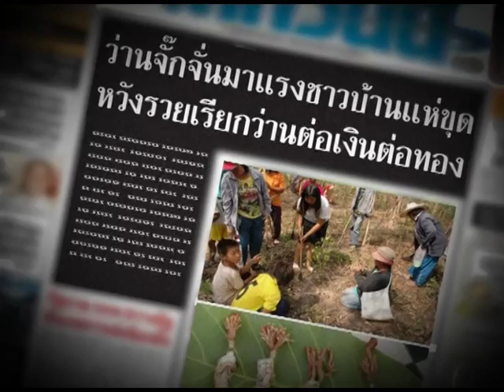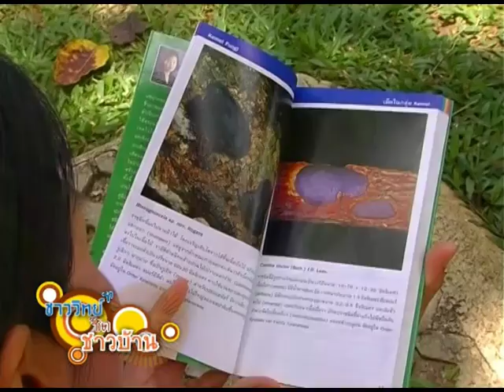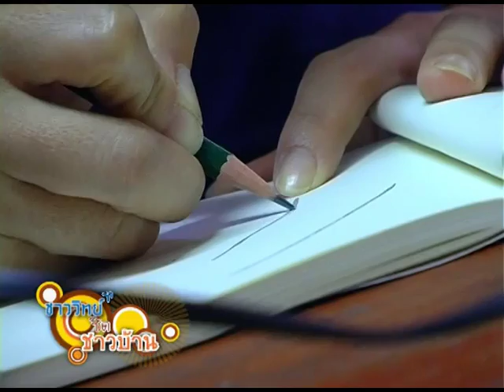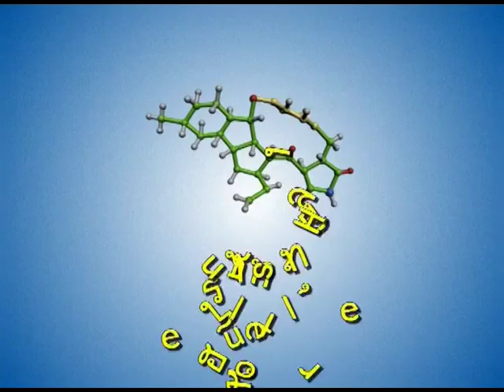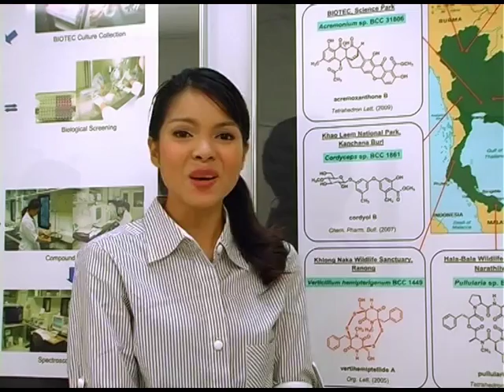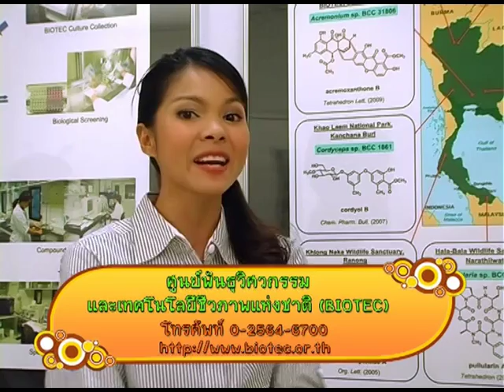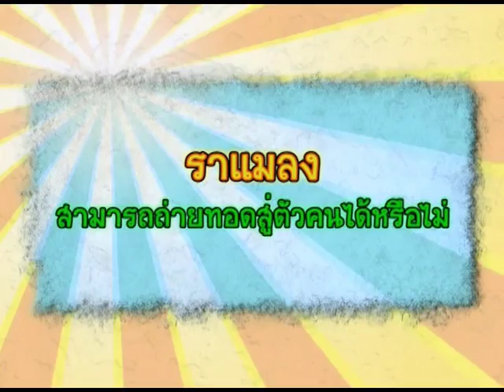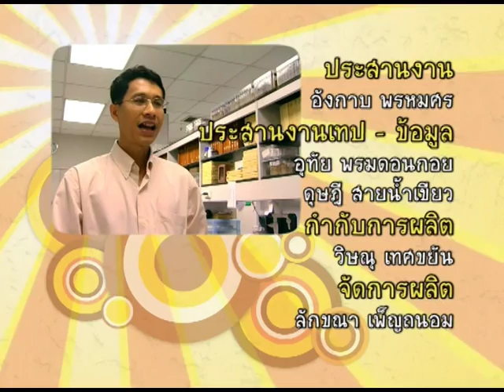ชาววิทย์ชิดชาวบ้าน ตอน มหัศจรรย์ ราแมลงในธรรมชาติ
"รา"  จะเป็นสิ่งมีชีวิตที่มีความสำคัญ และจำเป็นอย่างยิ่งต่อการดำรงชีวิตในระบบนิเวศ เพราะส่วนใหญ่ทำหน้าที่เป็นผู้ย่อยสลายอินทรีย์สาร แต่ก็ยังมีราชนิดหนึ่ง ที่ทำลายและก่อโรคในสัตว์ขนาดเล็ก เช่น แมลงและแมง ซึ่งเรียกว่า "ราแมลง" นั่นเอง คณะนักวิจัยจากศูนย์พันธุวิศวกรรม และเทคโนโลยีชีวภาพแห่งชาติ (ไบโอเทค) สำนักงานพัฒนาวิทยาศาสตร์ และเทคโนโลยีแห่งชาติ  (สวทช.) ได้มีการออกสำรวจข้อมูล ความหลากหลายของราแมลง ในเขตอุทยานแห่งชาติ และเขตรักษาพันธุ์สัตว์ป่าทั่วประเทศไทยมากว่า 20 ปี ได้มีการค้นพบราแมลงในประเทศไทยกว่า 400 ชนิด  เป็นราแมลงสายพันธุ์ใหม่ ที่สำรวจพบครั้งแรกของโลกในประเทศไทย และรายงานไปแล้วจำนวน 24 ชนิด

โดยราแมลงนั้นสามารถพบได้ตั้งแต่พื้นที่ในระดับน้ำทะเล เช่น ป่าพรุราบต่ำ จังหวัดนราธิวาส ไปจนถึงพื้นที่ที่มีระดับสูงสุดในประเทศไทยเช่น ที่ดอยอินทนนท์ จังหวัดเชียงใหม่ ลักษณะของราแมลง ก็คือ การงอกเส้นใยแทงผ่านผนังลำตัวแมลง และใช้แมลงเป็นแหล่งอาหาร หลังจากนั้นราจะพัฒนาโครงสร้างที่ใช้ในการแพร่กระจายสปอร์  งอกออกมาจากตัวแมลงเพื่อแพร่พันธุ์ต่อไป อย่างเช่น ราแมลงบนดินที่พบระบาดในประเทศไทย และมีผู้คนเก็บไปขายเพราะเห็นว่าเป็นของประหลาด เหมือนจักจั่นมีเขา แล้วเรียกกันว่า ว่านจักจั่น  ซึ่งแท้จริงแล้วคือ ราแมลงที่ก่อโรคบนจักจั่นนั่นเอง

ราแมลงใช่ว่ามีแต่โทษเท่านั้น จากผลการวิจัยพบว่า ราแมลงบางชนิด มีคุณสมบัติในการสร้างสารออกฤทธิ์ ทางชีวภาพระดับห้องปฏิบัติการ สามารถนำมาใช้ประโยชน์ได้หลายด้าน เช่น มีการนำราแมลงบางชนิด ไปใช้ประโยชน์ด้านการเกษตร ในการปราบศัตรูพืช ทดแทนการใช้สารเคมี  บางชนิดนำไปใช้ในภาคอุตสาหกรรม โดยใช้ในการสร้าง และผลิตพลังงานทดแทนที่มีราคาต่ำ